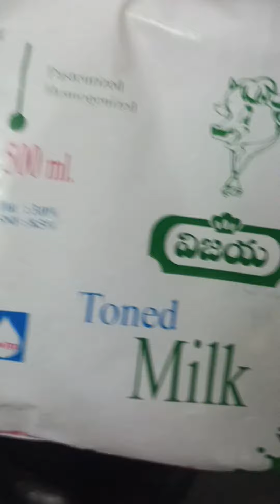August 25, 2023